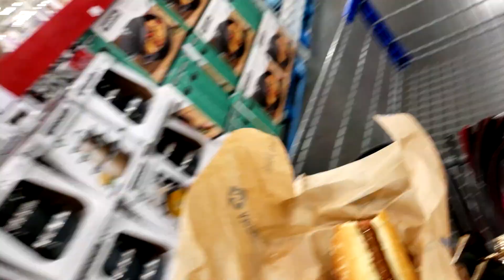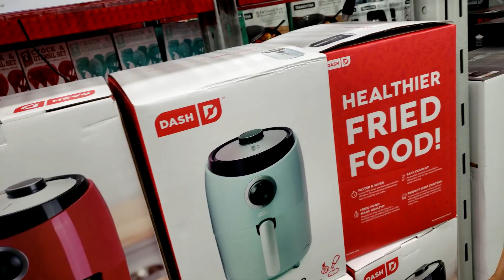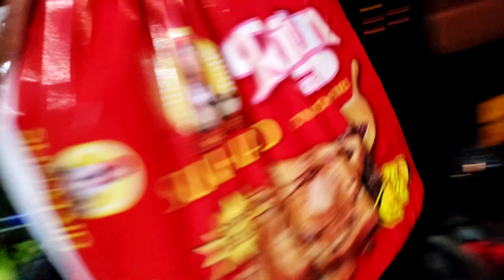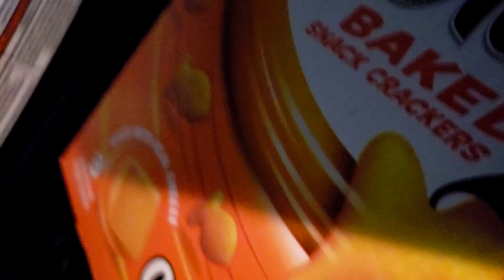Sam's Club Haul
Sam's Club Haul tonight